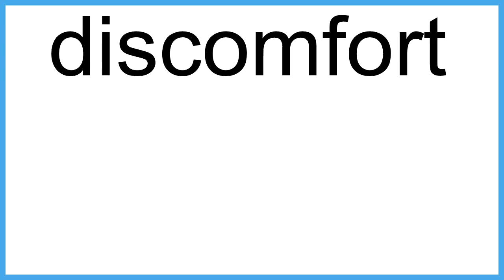discomfort meaning | Vocabulary for Kids | Children's Dictionary | Learn English Vocabulary